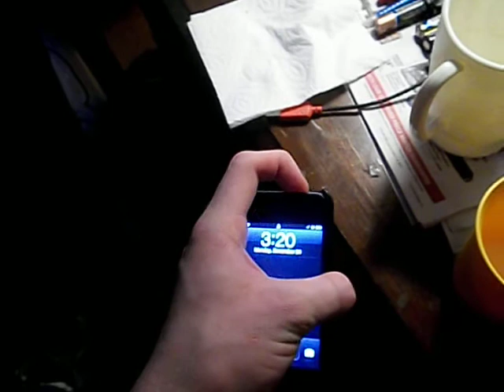1 thing I got from mom.